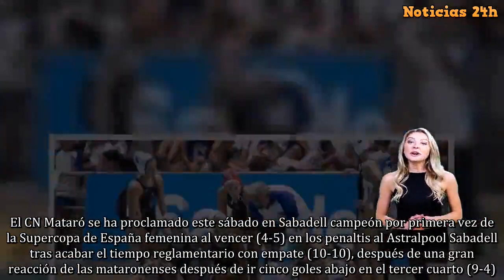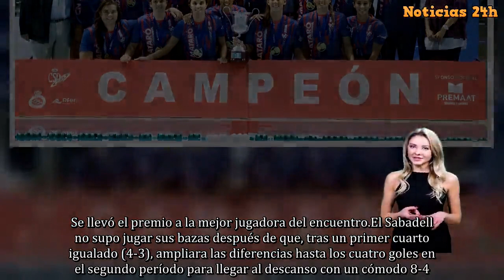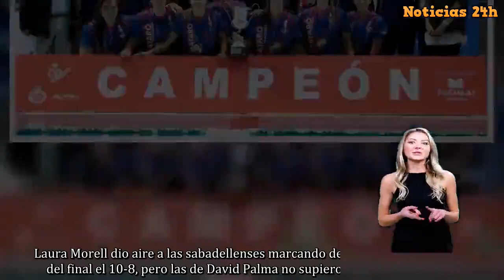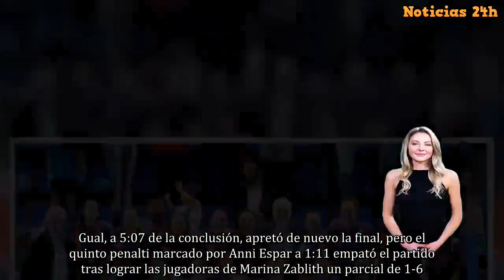El CN Mataró rompe la racha del Sabadell en la Supercopa de España